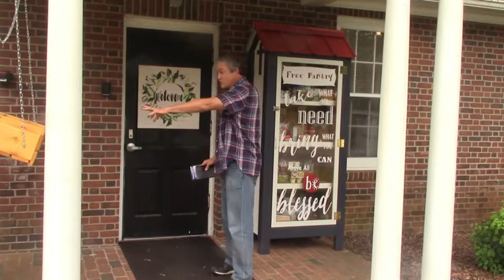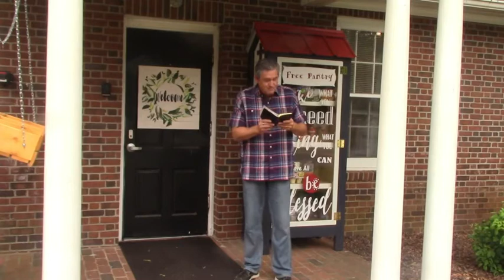Friday 7/3/2020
Friday Message